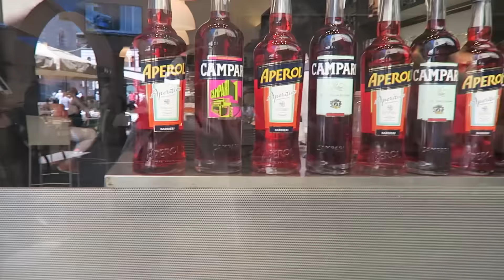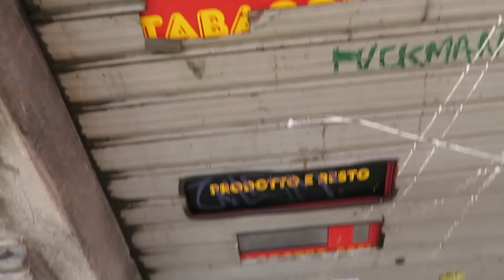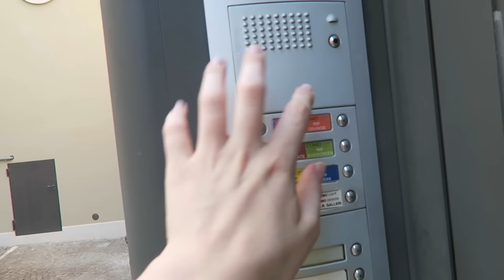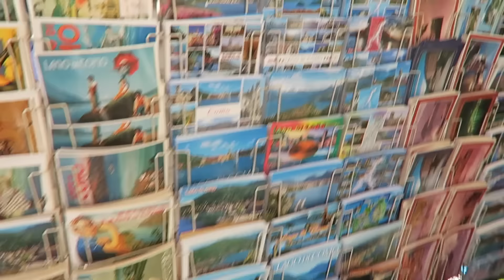DAILY VLOG PO ŚLUBIE